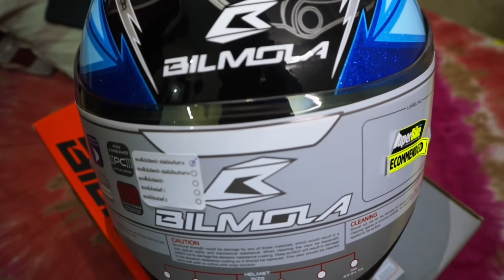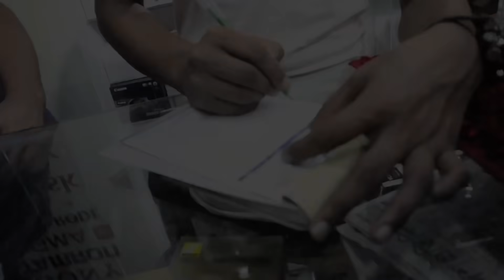MY BRAND NEW HELMET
At First Please Subscribes My Youtube Channel